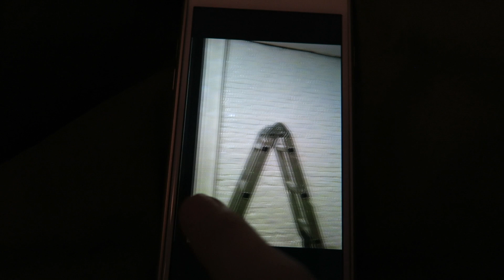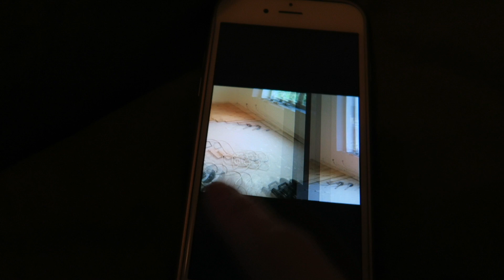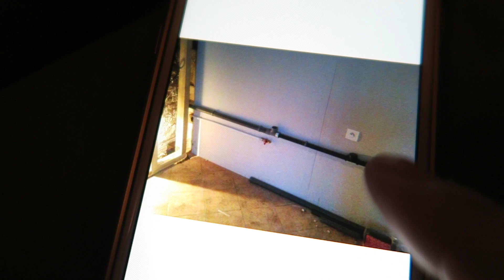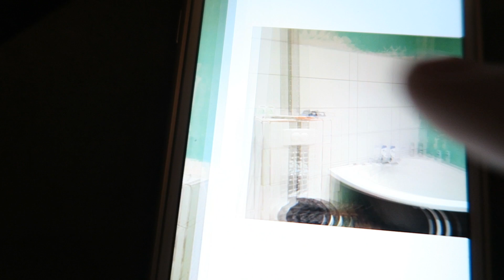❥ 274 - [ VLOGMAS ] : NOTRE MAISON AVANT & APRES !!! 😵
♡ Bienvenue dans la vidéo : NOTRE MAISON AVANT & APRES !!! 😵
♡ M O N    M A T E R I E L S    V I D E O :